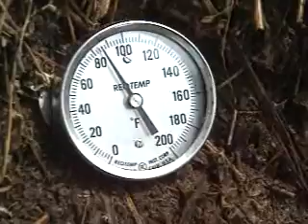Backyard Composting-Part 1 of 2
How to turn that yard waste into rich, nutrient rich compost!